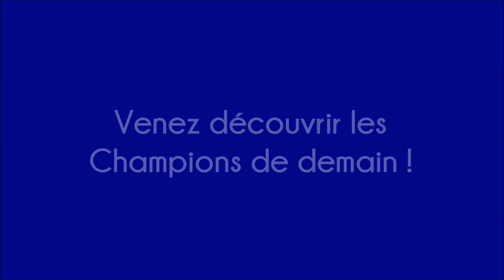Teaser Espoirs du Complet 2017